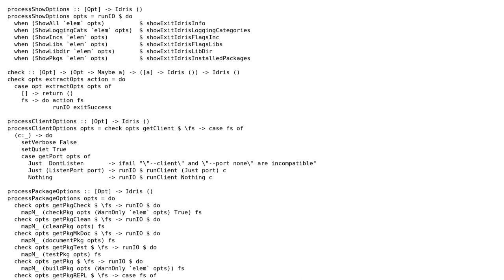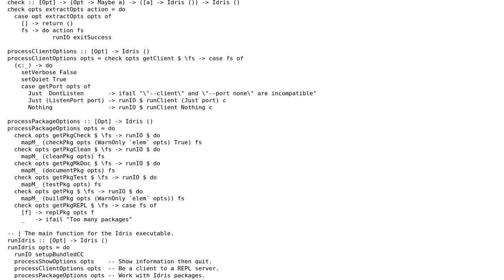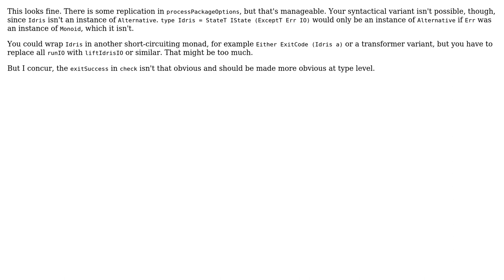Parsing command line options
With thanks & praise to God, and with thanks to the many people who have made this project possible! | Content (except music & images) licensed under CC BY-SA | Music | Images & others | With thanks to user Zeta user Steven Shaw and the Stack Exchange Network Trademarks are property of their respective owners. You are responsible for your own actions.